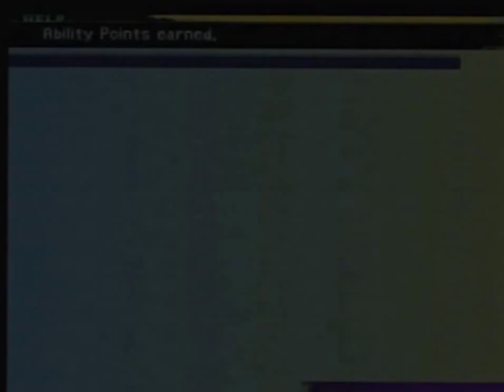Let's Play Final Fantasy X #38: Wandering through the Desert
After getting whisked out of the bottom of a lake, we end up in a much worse spot.  Also, where's Yuna?